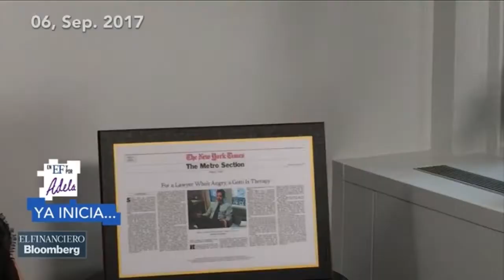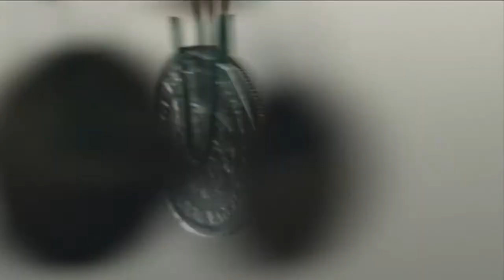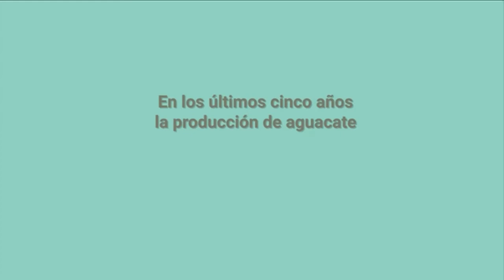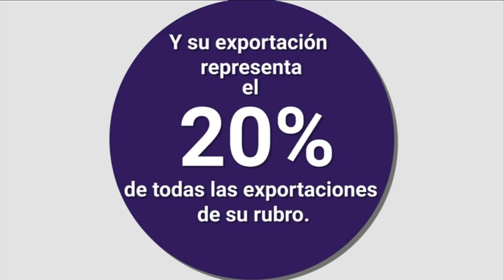'En EF y por Adela' presenta a Jeffrey Lichtman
Adela Micha entrevistó al nuevo abogajo de Joaquín Guzmán Loera Jeffrey Lichtman, sobre su el estado del narcotraficante mexicano en la prisión norteamericana.